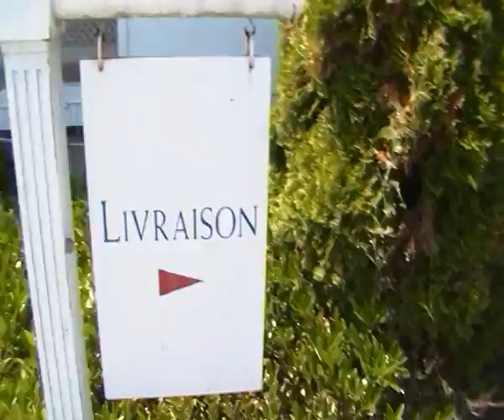ESWC 2010: Newport Bay Club, место проведения турнира